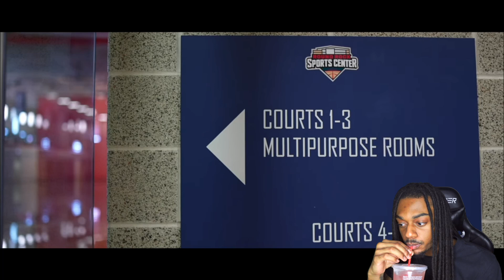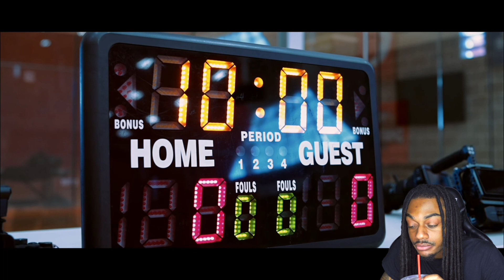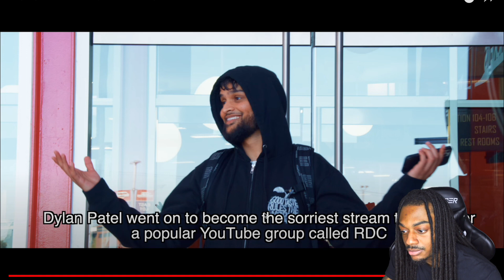RDC VS AMP THE BASKETBALL MOVIE REACTION!